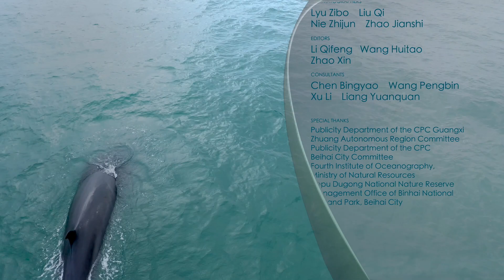Beibu Gulf Series | Episode 1: Sea of Whales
Eden's whale, a highly intelligent mammal, has distinctive hunting skills. In the vast ocean, they often hunt in pairs, corralling the fish before enjoying the feast. The giant whale consumes hundreds of kilograms of fish every day, and their hunting prowess has not only sustained themselves but also benefited other animals such as sea gulls. Watch this episode to find out.